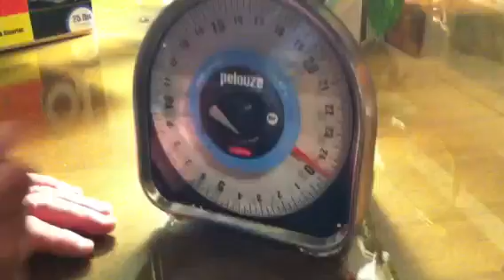Wiener Dog Weigh In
We try to weigh Eddie after he spent a week eating human food at my parents house.